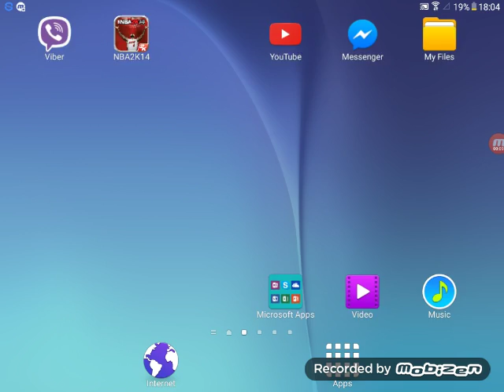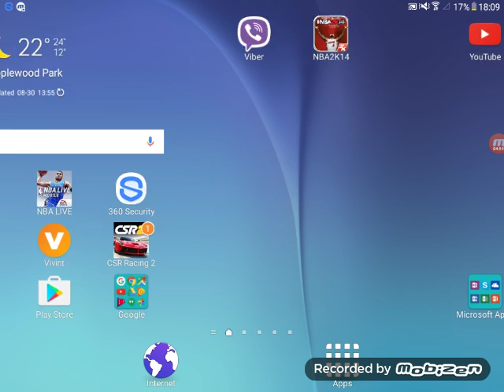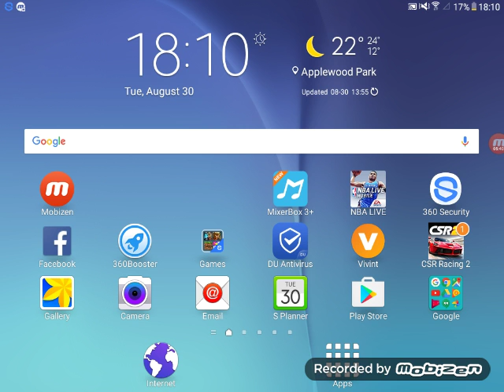I'm back guys